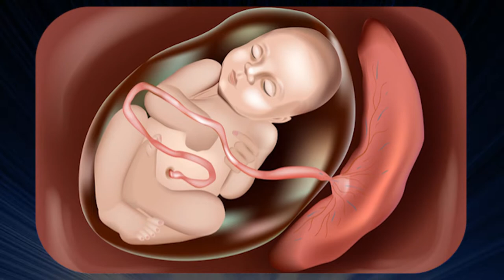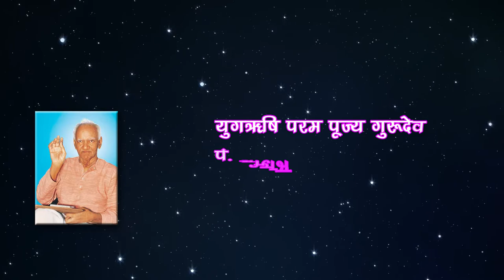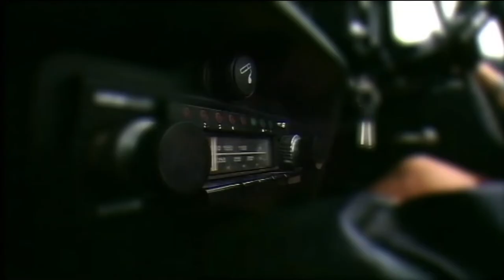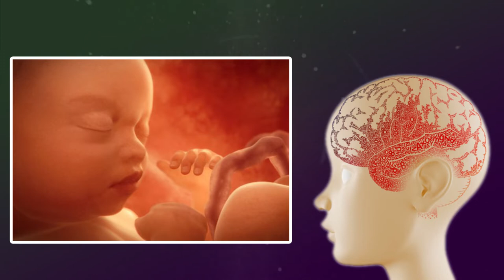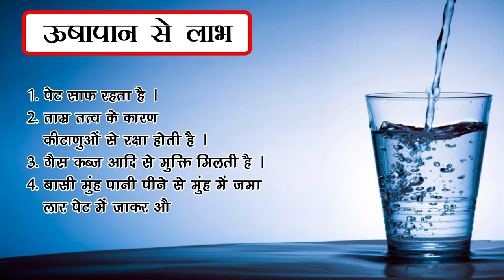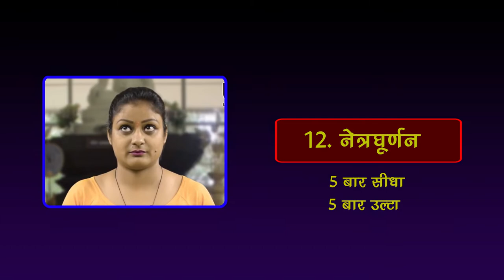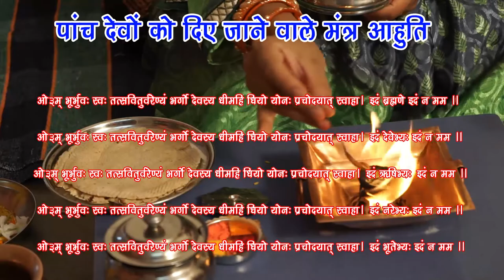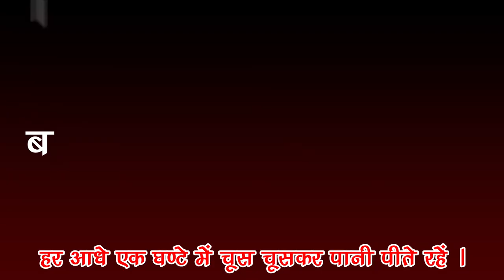गर्भ संस्कार Garbh Sanskar ( Documentary Film )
Gayatri Pariwar